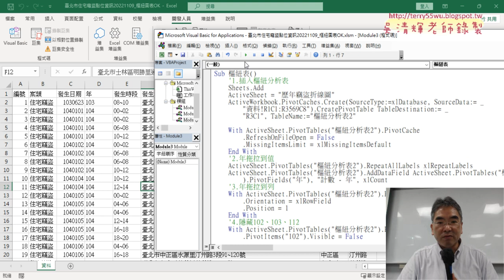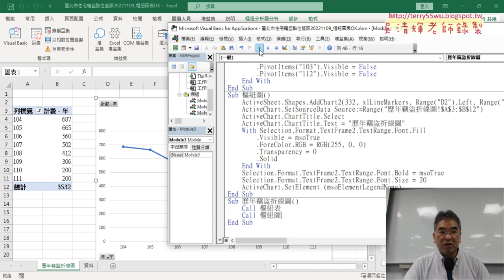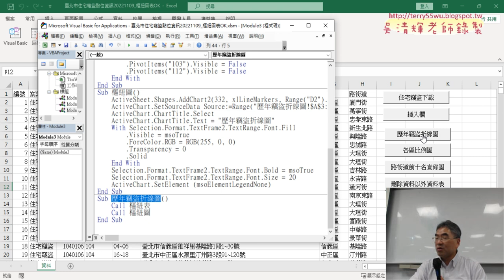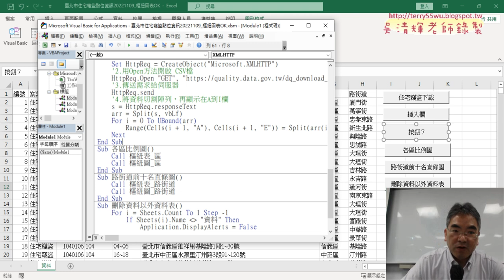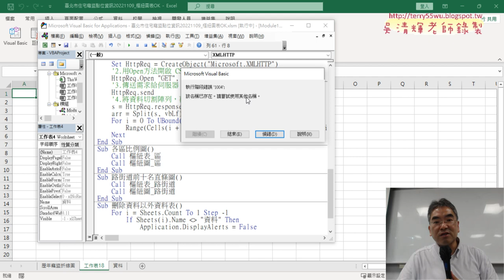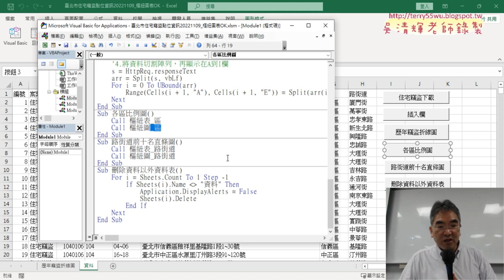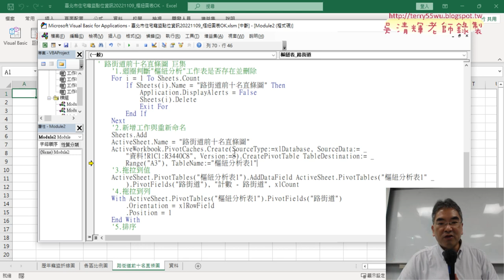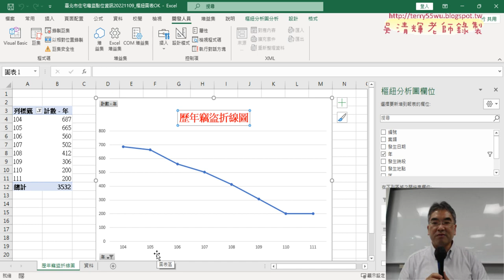04 整合樞紐表與樞紐圖與增加按鈕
上課內容：
01_重點複習與錄製樞紐表巨集與修改
02_樞紐表修改工作表名稱
03_錄製樞紐圖與增加座標與寬高
04_整合樞紐表與樞紐圖與增加按鈕

課程理念：
1.以循序漸進的方式, 透過詳細的說明和實用的50個Excel VBA範例,
2.進而解說EXCEL與資料庫的結合，甚至將EXCEL當成資料庫來使用，

吳老師  112/10/5